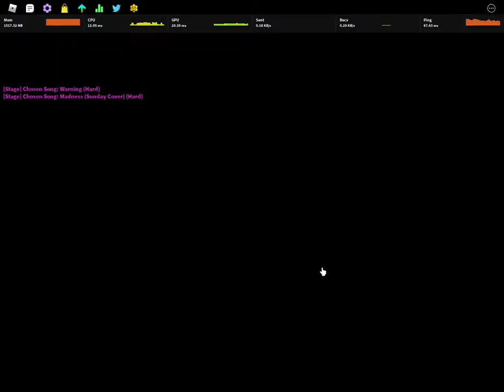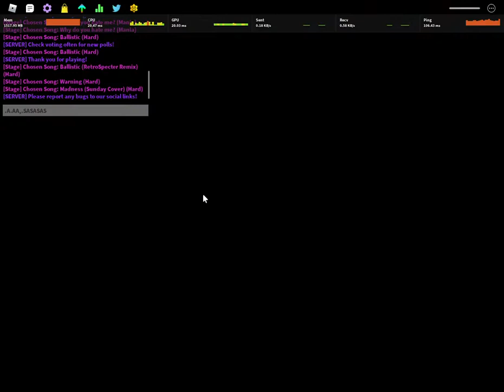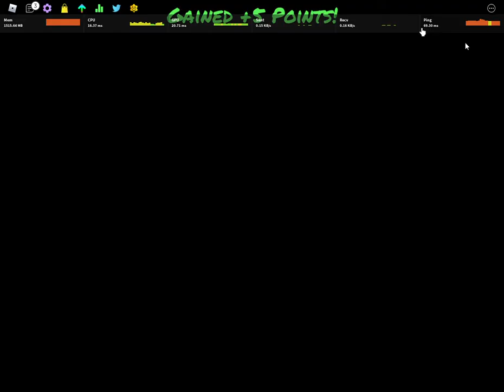chris is playing roblox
what songs conment down blow